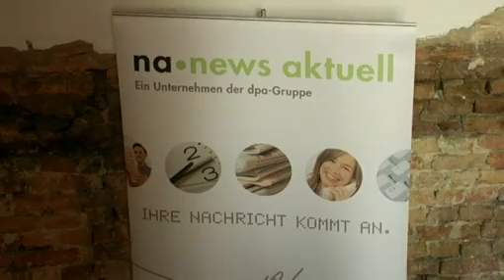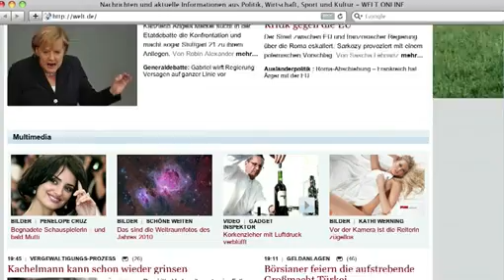Abschlussveranstaltung media coffee Kommunikation 2020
Mit einer großen Diskussionsveranstaltung in Berlin ist gestern die diesjährige media coffee-Reihe der dpa-Tochter news aktuell zu Ende gegangen. Gut 350 Pressesprecher, PR-Fachleute und Journalisten waren unter dem Titel Kommunikation 2020 - Aufbruch in ein neues Informationszeitalter? dabei. Welche Aufgaben müssen Journalisten zukünftig erfüllen? Wie kann man mit Journalismus im Internet Geld verdienen? Und welche Rolle wird die Werbung dabei spielen?